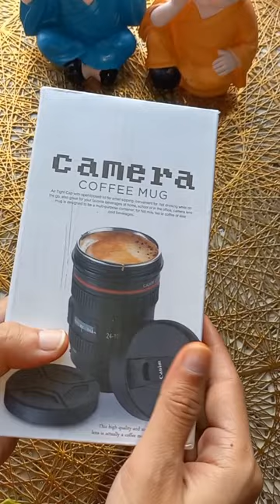Cute Camera Coffee Mug ASMR